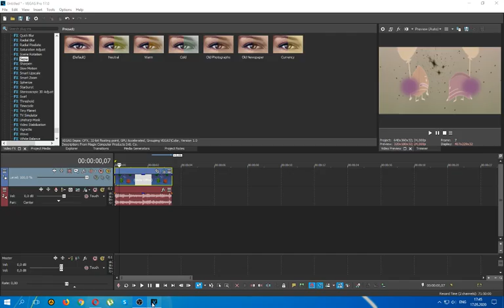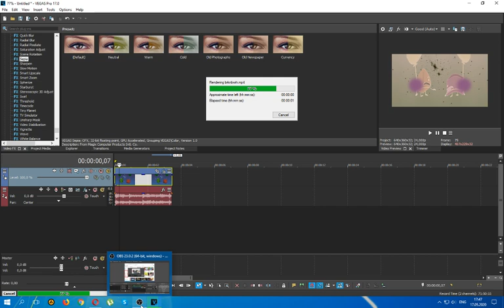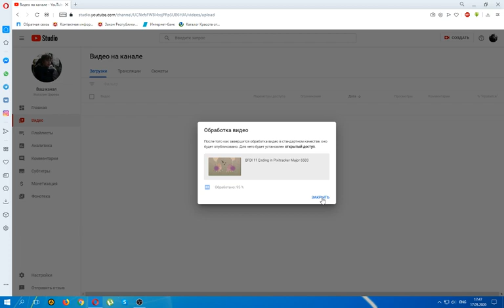How to make Pixitracker Major 6583 (SORRY FOR THE LONG ENDING)